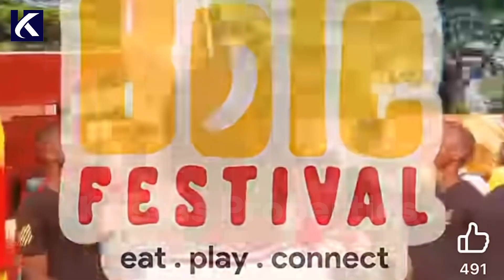Join the Fun at Africa's Biggest Bole Festival 2024 – Food, Fun, and Flavor.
Get ready to dive into the vibrant flavors and lively atmosphere of the Bole Festival 2024, Africa's biggest food festival! Join us as we explore the heart of this cultural and culinary celebration, where you'll experience mouthwatering dishes, live performances, and unforgettable moments. From sizzling grills to colorful street food, this festival showcases the best of African cuisine and culture. Whether you're a foodie, a traveler, or just looking for some fun, this video has something for everyone. Don't miss out on the ultimate food adventure—watch now and share the excitement!"

Welcome to my official youtube channel. My and I at Kristas Properties are a team of professional Real estate consultant based in Portharcourt and we help smart investors make the right decision about where to invest, how to invest, what types of real estate properties to invest in and every vital information you need to about your real estate investment.

I am your go-to person when it comes to real estate in the city of Portharcourt Rivers State.

On this channel, I make videos on,

Best real estate deals in Portharcourt,
What you should know about the Portharcourt real estate market,
The opportunities in Portharcourt,
Places in Portharcourt
Land Banking,
Rental Income,
Property Technology,
Site inspection videos,